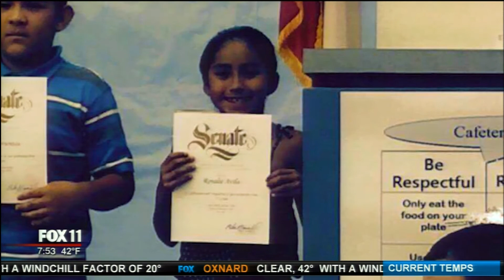Rosalie KTTV 12 22 17 745AM